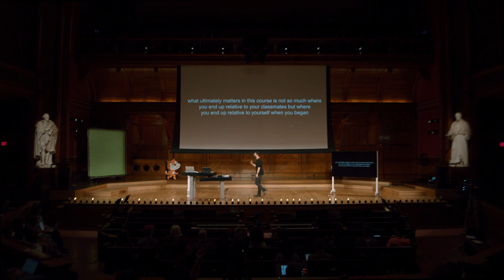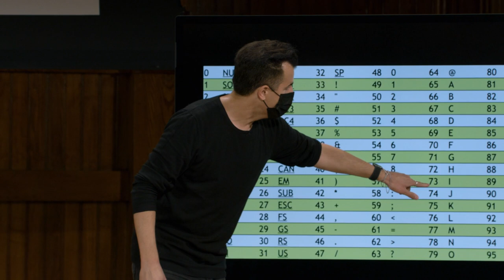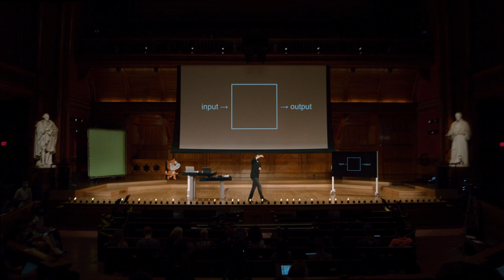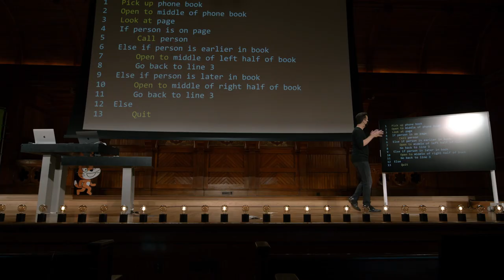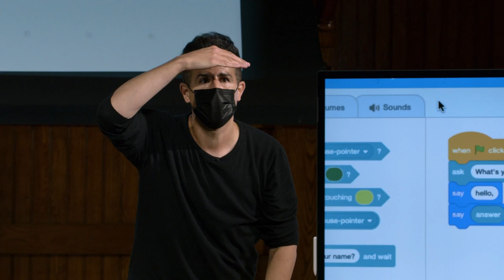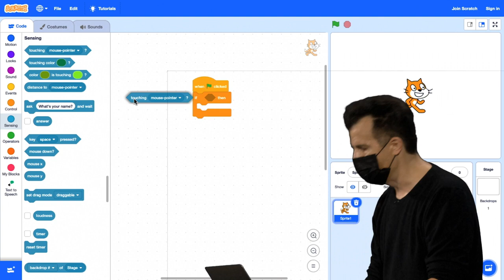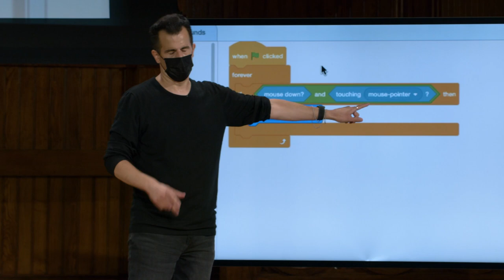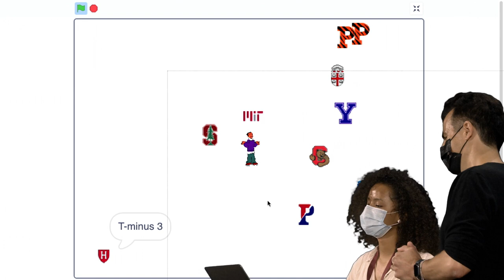Semana 0 - Scratch - [DUBLADO] - CS50 2021, Universidade Harvard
Prepare-se para embarcar em uma jornada emocionante e desafiadora na programação com o curso CS50! Neste vídeo, você terá acesso à primeira semana de aulas traduzidas para o português. Aprenda sobre algoritmos, lógica de programação e codificação, tudo isso com uma abordagem acessível e divertida. Se você é estudante, iniciante ou simplesmente interessado em desenvolver habilidades em tecnologia e programação, este é o curso perfeito para você! Assista agora e dê o primeiro passo em sua carreira em ciência da computação.

Esta é a aula da Semana 0.

00:00:00 - Introdução
00:01:17 - Resolvendo problemas
00:05:36 - Representação
00:06:14 - Binários
00:13:25 - Letras
00:16:40 - ASCII
00:20:12 - Unicode
00:25:38 - Cor
00:28:00 - Imagens
00:29:28 - Vídeos
00:30:43 - Música
00:31:50 - Perguntas sobre representação
00:35:41 - Algoritmos
00:40:33 - Tempo para resolução
00:43:57 - Pseudocódigo
00:50:35 - Blocos do Scratch
00:57:22 - Hello world
01:03:30 - Entradas e saídas
01:05:50 - Conversão de texto em fala
01:07:41 - Miau
01:08:35 - Loops
01:10:42 - Blocos próprios
01:15:50 - Condicionais
01:17:25 - Loop forever
01:18:42 - Video sensing
01:20:25 - Whack-a-mole
01:21:57 - Uma peça de cada vez
01:22:48 - Oscartime
01:33:42 - Movimento
01:41:00 - Ivy's Hardest Game